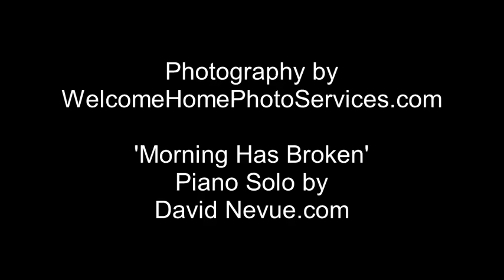10332 Cedar Breaks View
Property Listing Photos